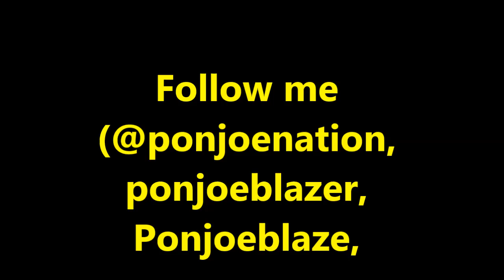Poncho Blazin Atm - Go DJ freestyle video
On behalf of Digital Records, Dawg Productions, and WGE (The World Global Express), this is Poncho's "Go DJ freestyle" video off of my 4th mixtape called "Peace On Earth". Enjoy and keep blazin.